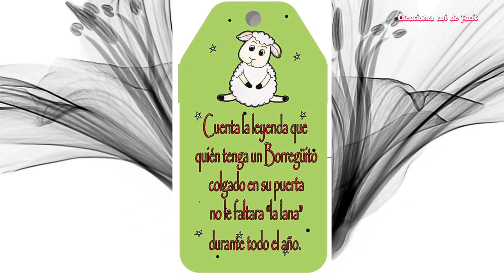🐑 BORREGUITO de la ABUNDANCIA ☃️ para este AÑO NUEVO 🎄 con bolitas de unicel 🎉 super FACIL 😱